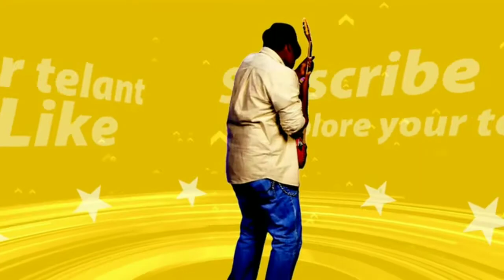HUMDARD SONG|GUITAR COVER|| STUDENTS||AARYAN & SUMIT||SIR SUNNY MUSIC ACADEMY |guitar singing class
Ek villan songs  hindi Bollywood songs
sad songs  Acoustic GUITAR |SIR SUNNY MUSIC ACADEMY |SIR SUNNY PRODUCTION
instrumental||guitar cover|Sir sunny music academy ||Sir sunny
Guitarist| SUNNY MUSIC ACADEMY||SIR SUNNY PRODUCTION
Music production class || LESSON 1|SIR SUNNY PRODUCTION||THE TUTORIAL CLASS ||SIR SUNNY MUSIC ACADEMY
music tutorial
SINGING TUTORIAL
GUITAR TUTORIAL
GUITAR CLASS
music class
# singing class
# guitar class
# guitar tutorial
# music production class
fl studio tutoral
# indian classical music
# sir sunny production
# sir, sunny, production
muzaffarnager music academy
# muzaffarnagar guitar  class
# music, muzaffarnager, song, teacher, class, guitar, guitarist, music academy, singing tutorial, tutorial class,
# vocal tutorial, vocalists